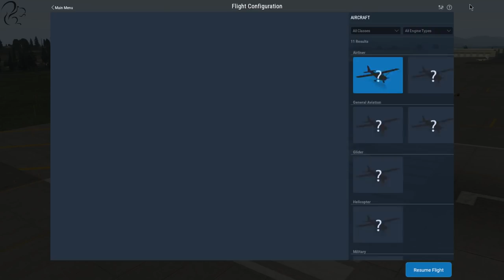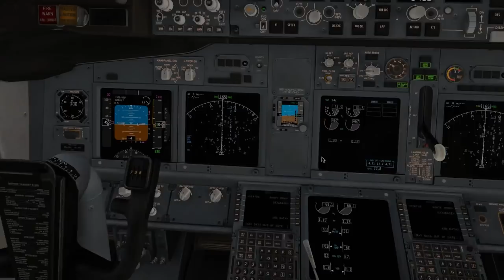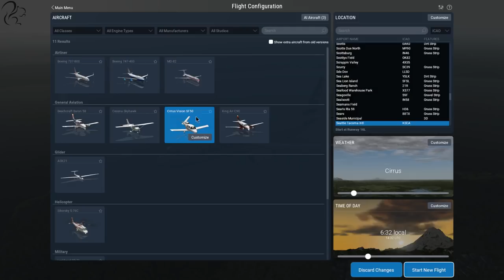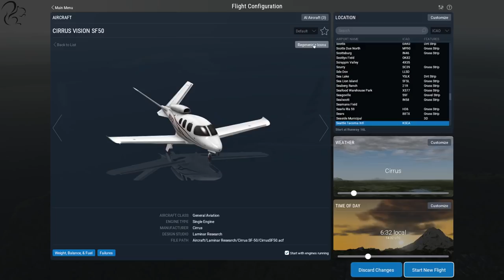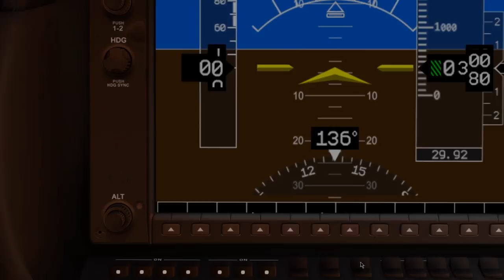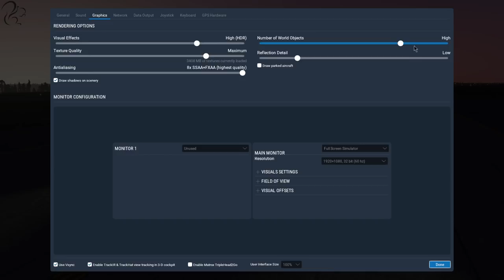X plane 11 First Look (Beta)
A first look at X-Plane 11 Beta, and trying some of the default aircraft available.